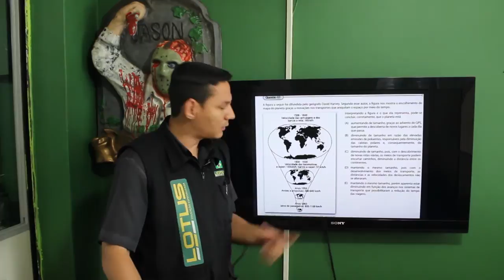Geografia Transporte - ETEC